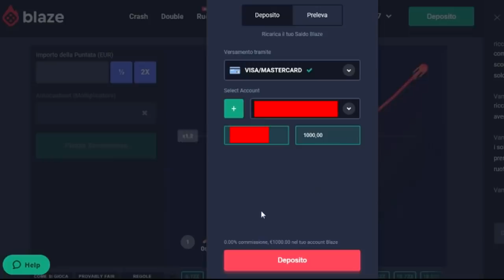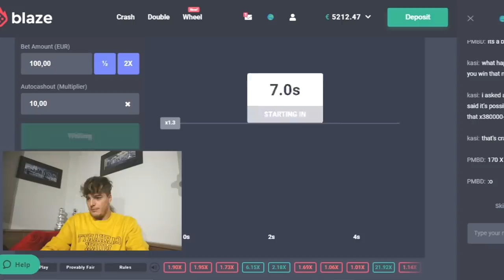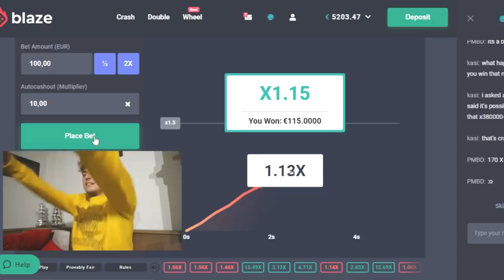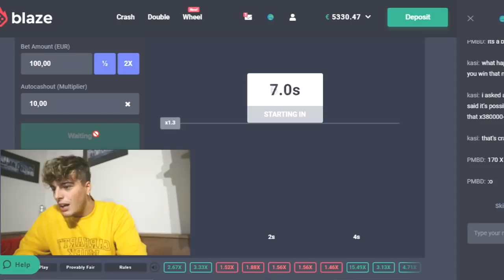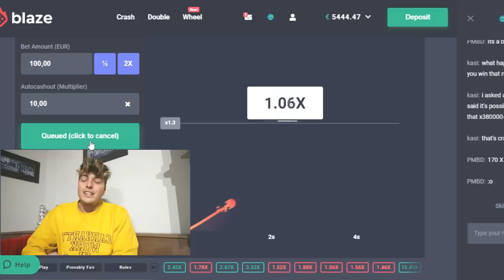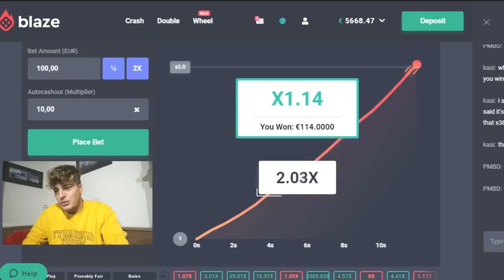HO VINTO 10.000€ EURO!!😱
Buonday! Benvenuti in questo nuovo video dove provo a vincere dei soldi e nel frattempo vi racconto le mie figuracce😂